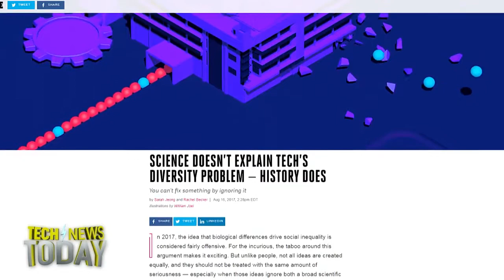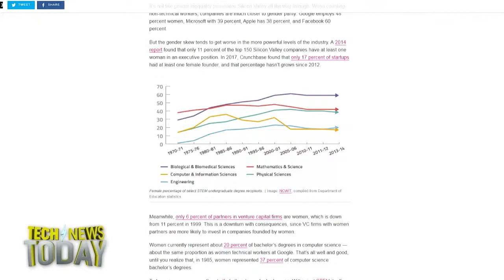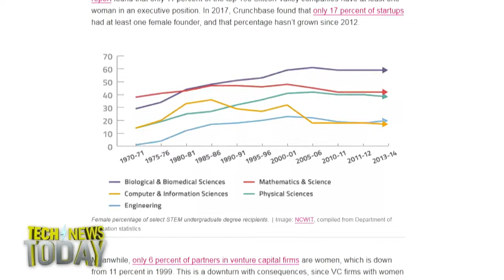History vs Science in Silicon Valley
Megan Morrone and Jason Howell talk to Sarah Jeong, Senior Writer at The Verge about how history, not science, is to blame for the state of tech industry sexism. Jeong writes that something about American math and science education has changed in the last few decades, which has resulted in more women in STEM than ever before. Except in tech, where female representation is decreasing instead of increasing. We discuss some of the reasons this is happening.